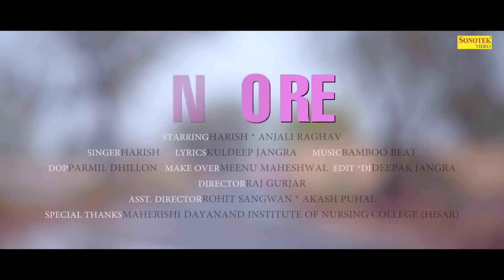Leelo 3 | Anjali Raghav & Harish | Kuldeep Jangra | Haryanvi Song | Latest Haryanvi Song 2020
Title Song :-Leelo 3
Singer :- Harish
Artist :- Harish & Anjali Raghav
Lyrics :- Kuldeep Jangra
Music Director :- Bamboo Beat
Video Director :- Raj Gurjar
DOP :- Parmil Dhillon
Edit Video :- Deepak Jangra
Make-up :- Meenu Maheshwal
Asst. Director :- Rohit Sangwan & Akash Puhal
Production:-
Special Thanks: :- Maherishi Dayanand Institute Of Nursing College ( Hisar )